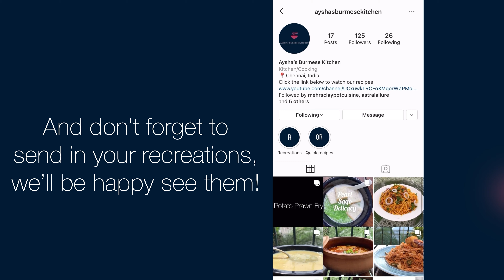Fruit Salad | Ramadan Iftar Special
Fruit Custard is made with beautiful fresh fruits and a nice creamy custard. If you are looking for an easy and refreshing iftar dessert then this is the perfect recipe for you. The ingredients you will need are:

custard powder 1 cup
boiled milk 1 litre
condensed milk 1 can
a whole apple
grapes 100 grams
two small banana
one whole pomegranate
raisins 50 grams
honeydew 1 piece
canned fruits
one whole guava

Serves: 12-15

You can change the quantity according to how much you need.